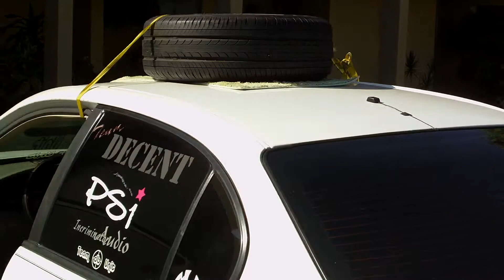SC regional trip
this is the begining of my trip up to SC jus a few inspirational words for my boy.